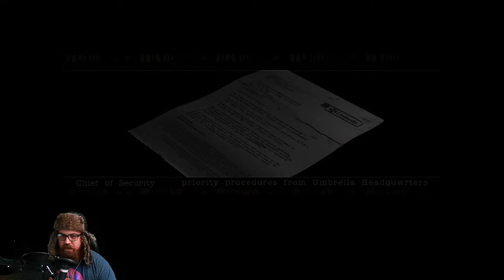🔴Live - Resident Evil HD - Blind Playthrough - On the hunt for bosses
WE HAVE MADE IT. Resident Evil 2-8 are complete. What a ridiculous journey its been. I have fallen in love with this series through playing these games. And now we are finally here, at the beginning.

Wish me luck and any advice is VERY welcome!!